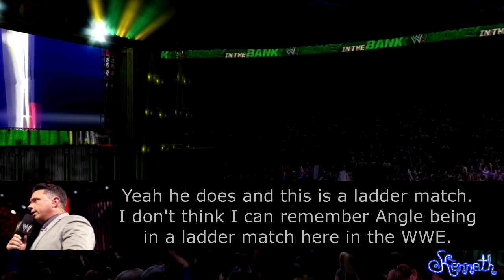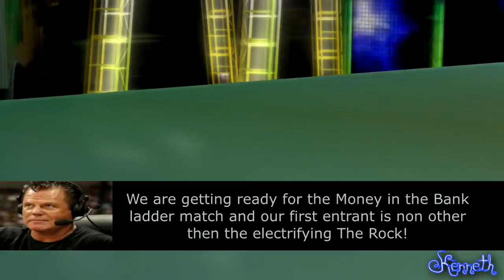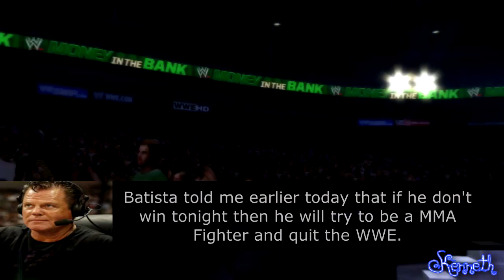WWE Era of Story - "Money Hurts" (S03E10)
It's time for Money in the Bank! Check the previous EoS below